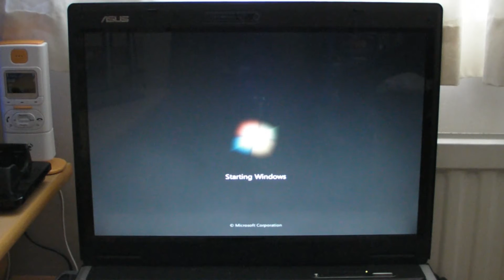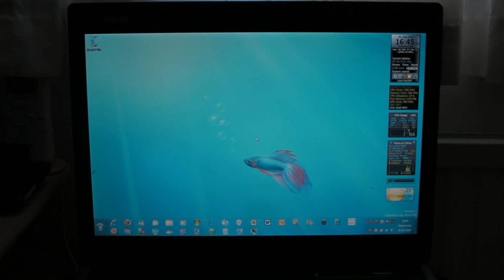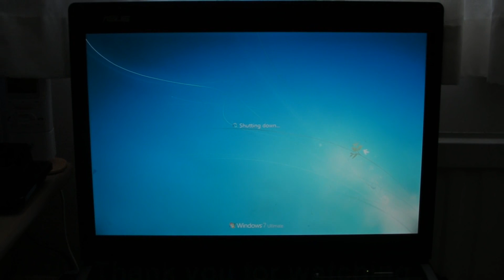Windows 7 Start up and shut down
for more information...